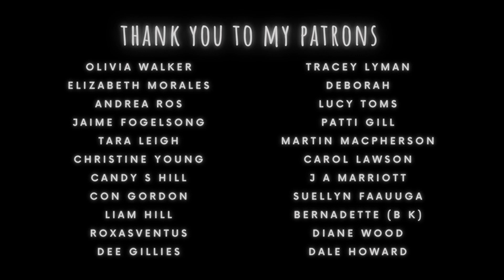Fall Asleep Whilst You Learn About Me | Audiobook Music Therapy Sleep Story for Grown Ups ( ASMR)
Here we have your Q&A, as promised! Fall asleep whilst you learn about me with this Audiobook Music Therapy Sleep Story for Grown Ups ( ASMR) and relax for a while courtesy of Scotland's natural, musical sounds of the wilderness, to help you into a deep sleep.

I had a nice few days last week of doing hee haw (nothing) work-wise which is the first time in a long time. It allowed a little mental space to breath and rethink some things! I've generated a wee backlog of stories again so the pressure is slightly off with getting them to you on time!

As I mentioned, here's a question and answer session that you'll maybe like to pop on whilst you prepare for sleep! It's quite a relaxing hour of small, gentle chit chat.

A big thank you to those of you who asked away! Hope you enjoy this one.
The next story will be back to the finest fantasy. :)

Sam

00:00 - Introduction
00:38 - Welcome
03:50 - Do you have any favourite Scottish words or sayings?
07:22 - Do you listen to your own stories? Where do you draw your inspiration from?
11:01 - Will you ever show your face? Can you describe yourself?
14:37 - How did you discover sleep stories?
16:11 - How did I get into NLP? Do you use it yourself?
22:17 - What did you do before Snooze with Sam?
26:00 - Is there a poet / writer who's particularly impacted you?
31:23 - Would you share a few favourite holiday traditions?
33:48 - Where do you live now?
34:57 - Do you have a favourite story of your own?
38:51 - What plans do you have for the channel? Where do you see yourself in a few years?
42:52 - Goodnight, and a wee parting message... :)